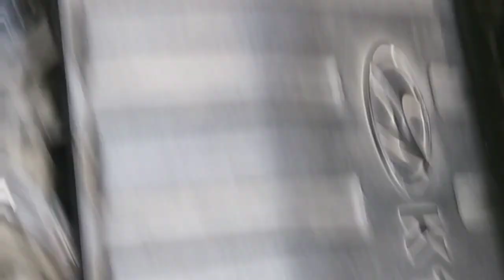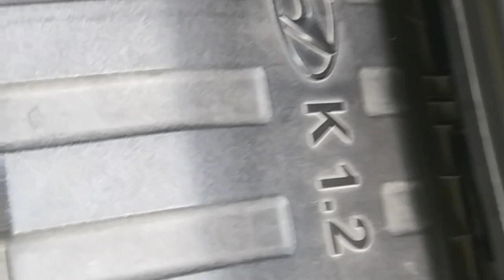starting problem || Hyundai xcent || cranking missed